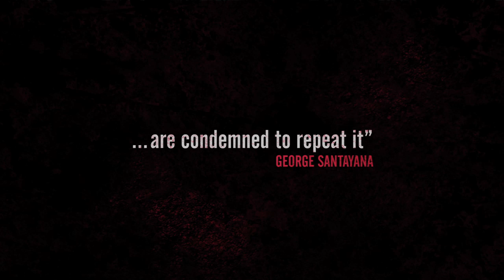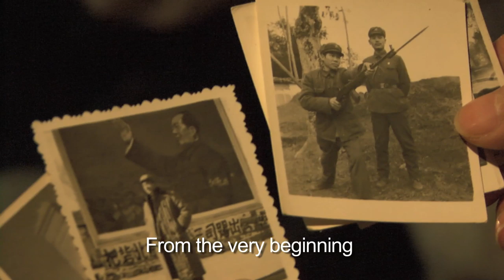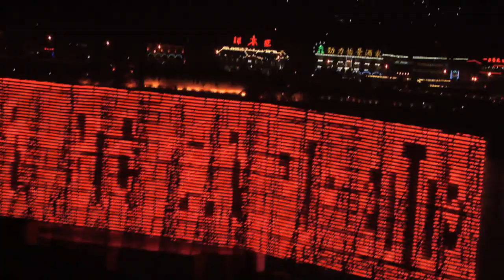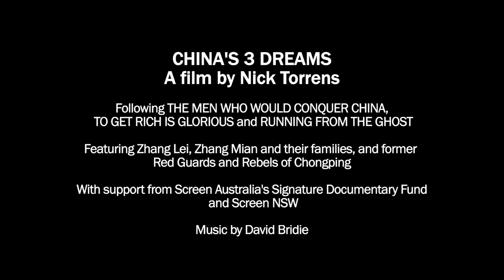China's 3Dreams - Trailer